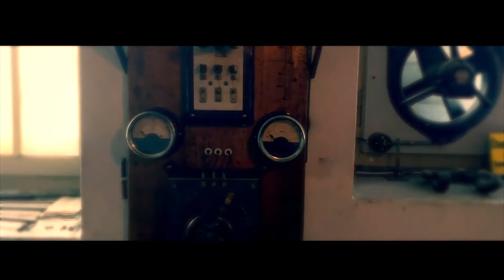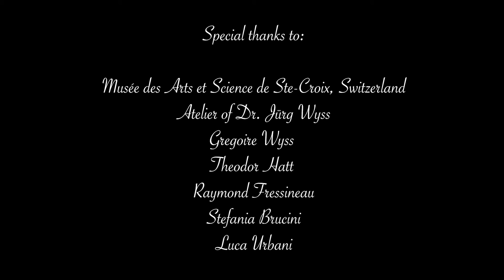Fabio Mittino | Ten Thousand Hours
From Simple Music for Difficult People Volume 3 -Automata Saga-

Special thanks to:

Musee des arts et science
de Ste-Croix, Switzerland
Atelier of Dr. Jürg Wyss
Gregoire Wyss
Theodor Hatt
Raymond Fressineau
Stefania Brucini
Luca Urbani

Camera Operator: Stefania Brucini